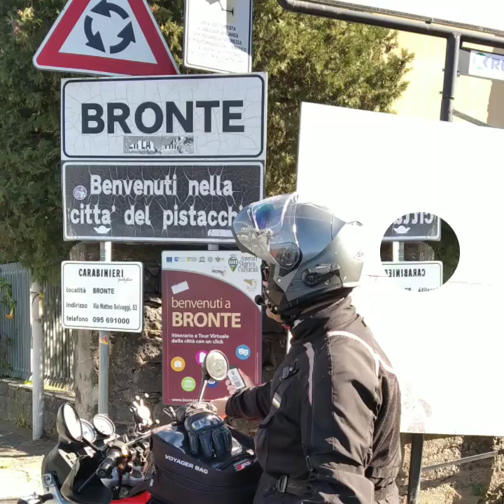ETNA il rifugio Sapienza con i crateri circostanti, ETNA da lontano e paesi vicini...